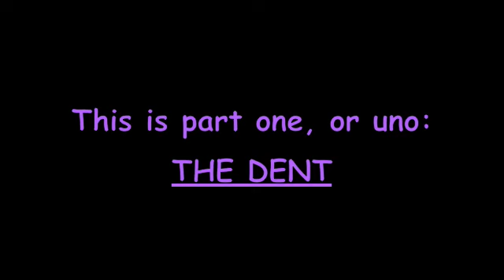A day in the life...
When the teacher is away the kids will play.